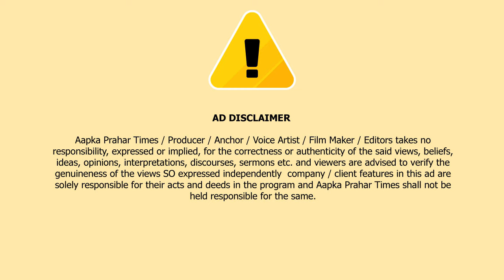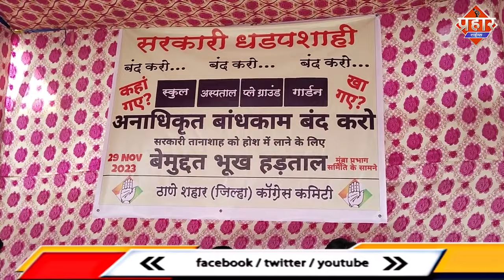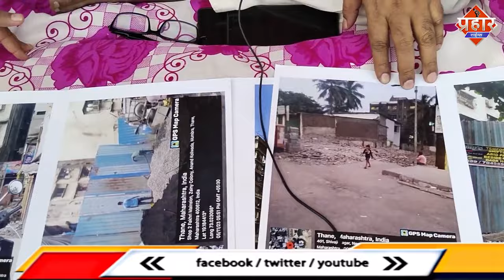छोटा चेतन कौन है,कैसे बन रहा अवैध शाखा वसीम सय्यद का आरोप || Islamuddin || Aapka Prahar Times